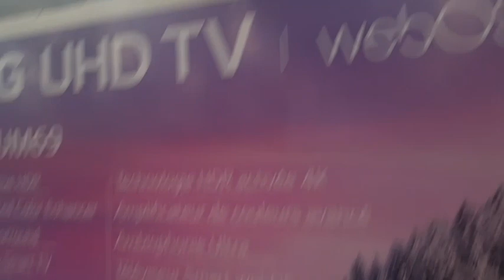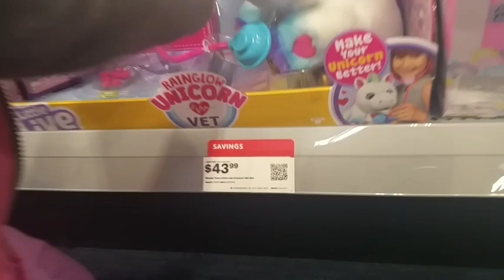Vlog#13 Black Saturday Pick-up :)